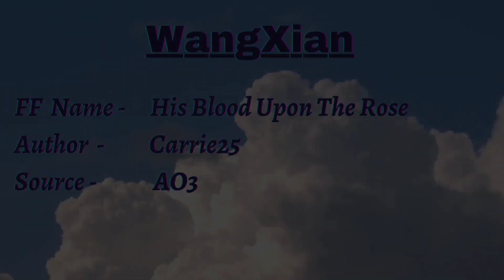His Blood Upon The Rose - Wangxian Modern FF |part 4| Hindi Explaination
Novel Name - His Blood Upon The Rose
Author - Carrie25